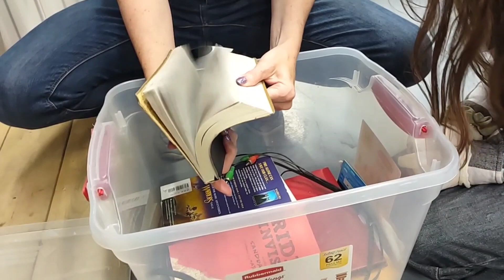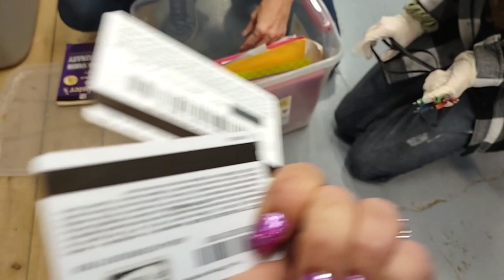It Is HER FIRST Time...I Bought An Abandoned Storage Unit!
We bought an abandoned storage unit in Buffalo NY and had some helpers to clean it out! Thank you Bri and Laurie for the help and hope you had fun!

This unit did not habe alot of mystery but we wanted to buy all 4 at this facility and so we did and this is the first!